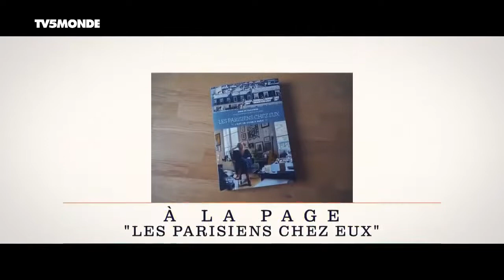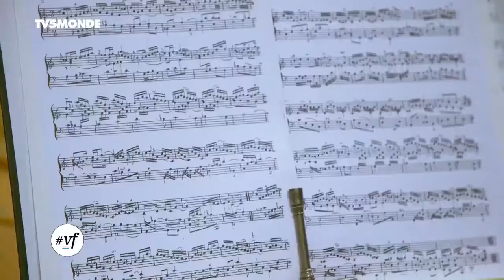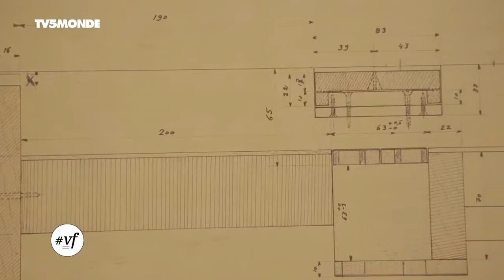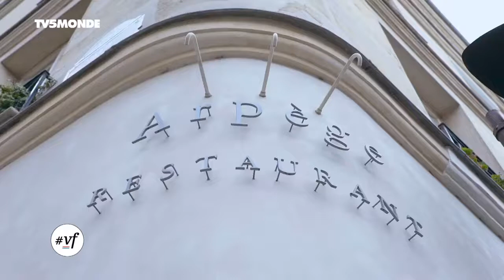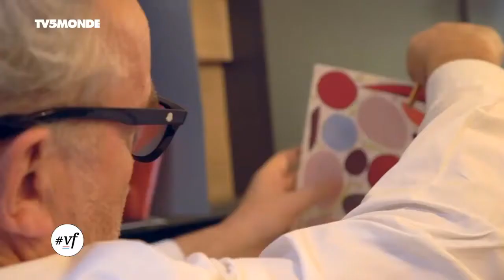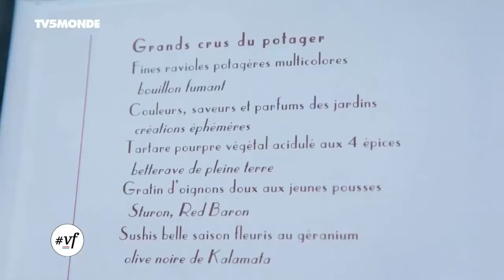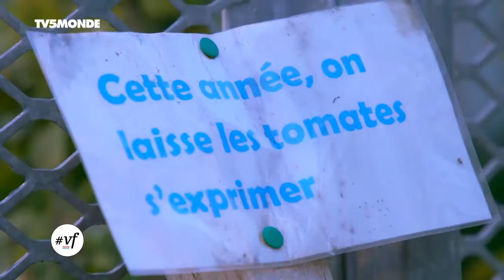Documentaire TV: Clavecin - Alian Passard - Monochromatique (2017 - 2018)